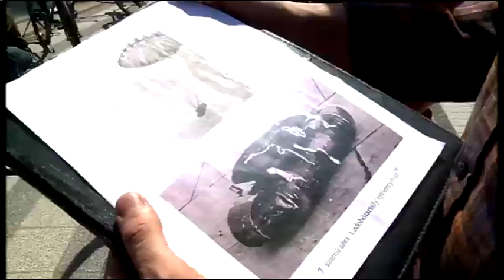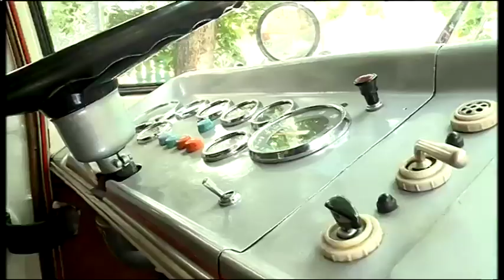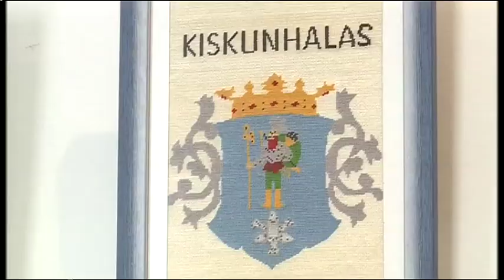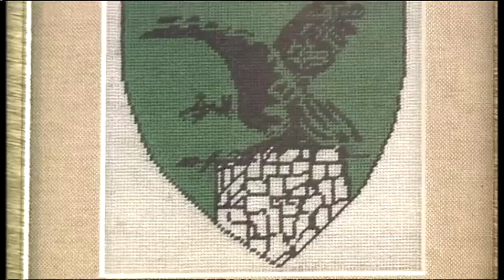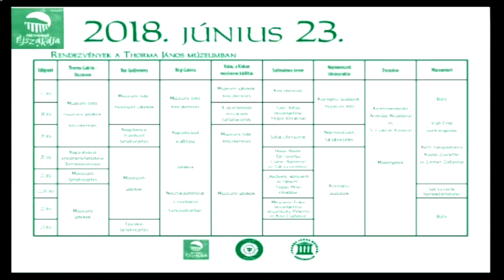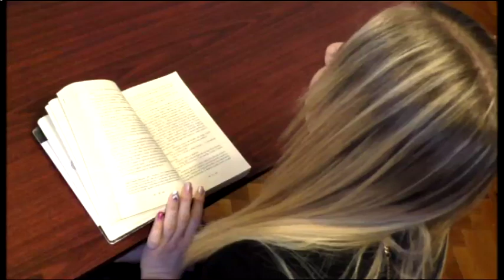Halas Tv - Kultúrkép - 2018. 06. 22. (csütörtök)